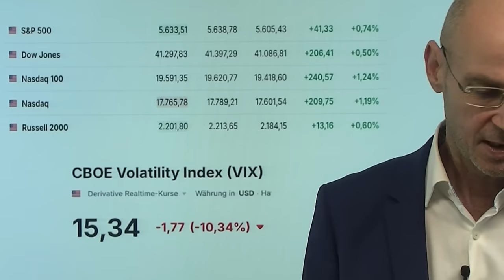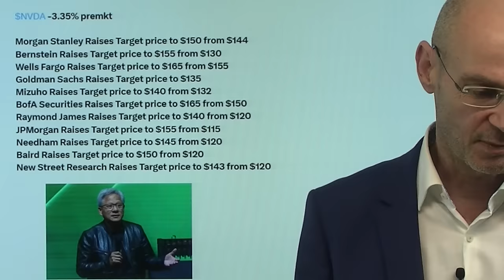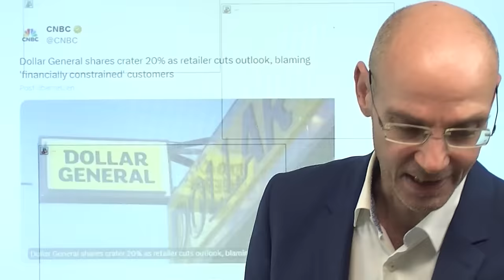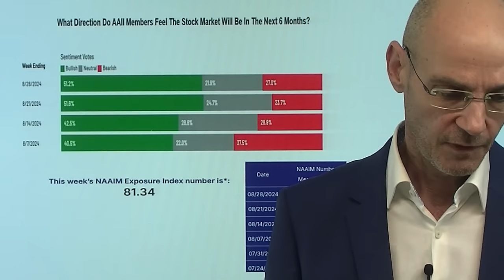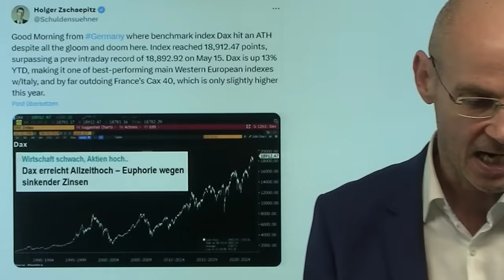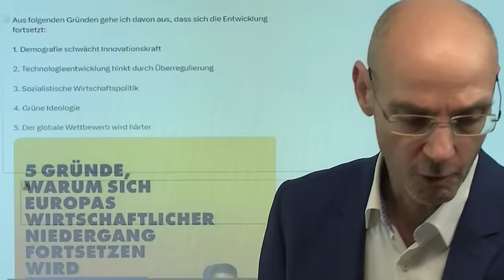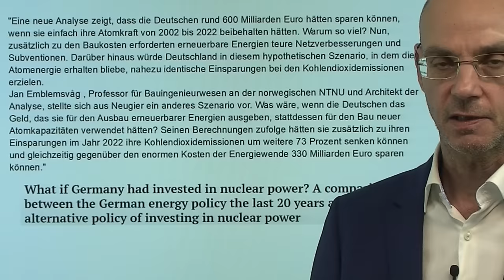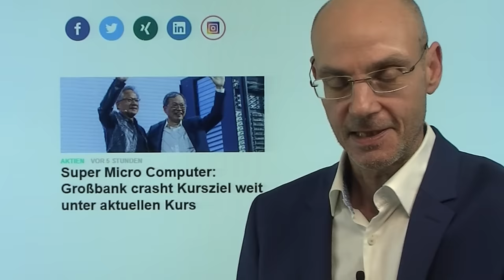Wall Street: Nvidia enttäuscht? Dann kaufen wir eben alle anderen! Marktgeflüster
Hinweise aus Video:

1. Super Micro Computer: Großbank crasht Kursziel weit unter aktuellen Kurs

2. Nasdaq-Rally? Analysten stufen Nvidia-Aktie deutlich hoch

In den letzten Tagen hatte es an der Wall Street immer wieder geheißen: wenn Nvidia enttäuscht, dann ist mit dem KI-Hype die ganze Rally der Aktienmärkte in Gefahr. Und was passiert? Nvidia enttäuscht, aber dennoch steigt vor allem der Nasdaq, weil man eben alle anderen großen Tech-Aktien kauft(vor allem heute Apple). Das ist eine Form des Humors an der Wall Street, die sich aber dennoch sichtlich bemüht, den KI-Hype nicht sterben zu lassen: heute zahllose Kaufempfehlungen für die Nvidia-Aktien durch Analysten (wahrscheinlich war es eigentlich faktisch egal, wie die Nvidia-Zahlen ausfallen würden - man braucht den Hype, um Produkte an die Kunden verkaufen zu können). Vorwand für die heutige Rally ist die Aufwärtsrevision des US-BIPs mit einem plötzlichen Anstieg der Konsumausgaben, der mindestens so verdächtig ist wie die US-Arbeitsmarkdaten..